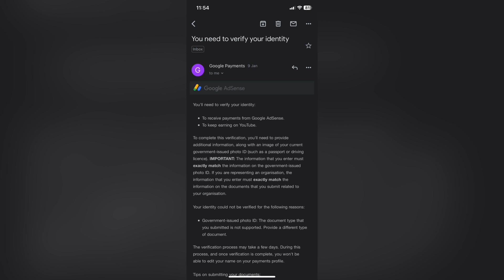Aaj Mera Adseen verified cancel Ho Gaya😔😔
Insta ID aakibqhqh